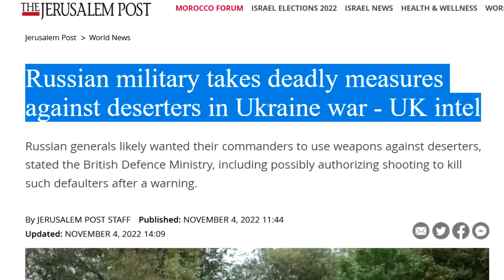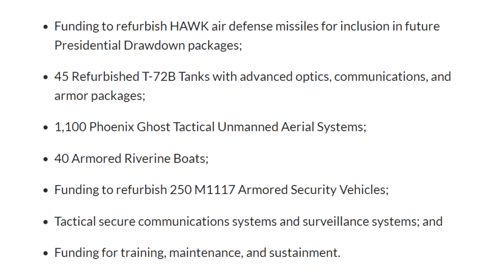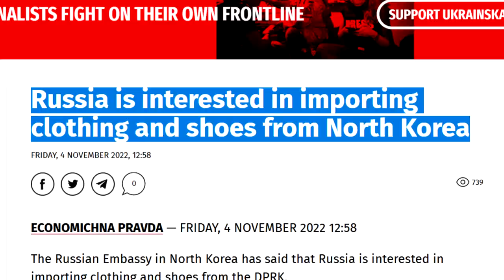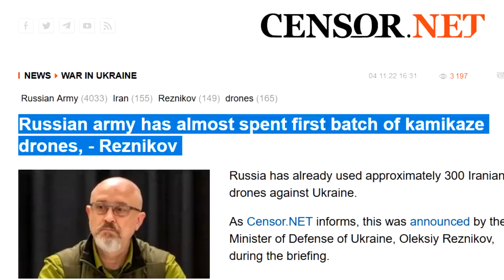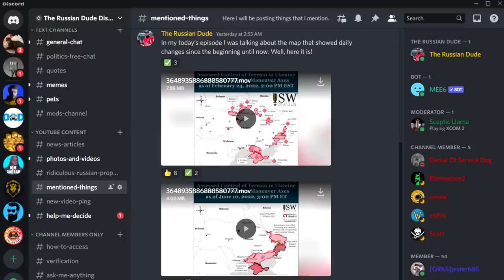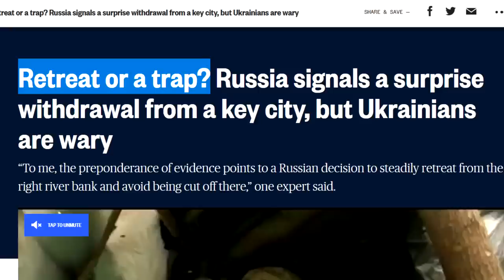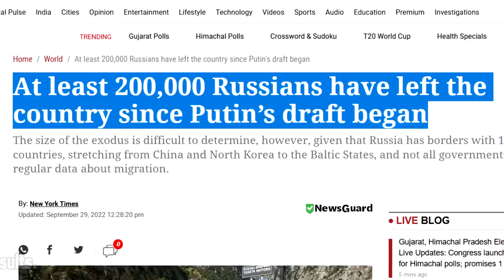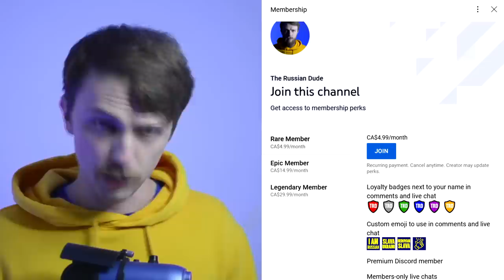Russia USES ANTI-RETREAT Forces to Turn Its Own Soldiers INTO FERTILIZER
According to the British Intelligence, Russia is most likely using "special forces" that prevent soldiers from deserting the Army. Russia turns into fertilizer its own soldiers using anti-retreat units. This brings the morale of the Russian Forces even lower. We also have contradicting reports from Kherson. First, Russian collaborators impose full day curfew, and the same night, they cancel it. Very suspicious. Russia is almost out of drones and the logistics is pretty disrupted. Putin wants to destroy Russia from the inside. He forces intelligent people to leave the country.

0:00 In today's episode
0:33 Footage: Ukrainians steal Russian tank
4:36 Fresh conscripts are used on frontlines by Russia
5:40 Russia is almost out of drones. Logistics is bad
8:06 Very suspicious and strange things in Kherson
10:01 Anti-retreat units turn Russians into fertilizer
11:22 Putin wants to destroy Russia from the inside